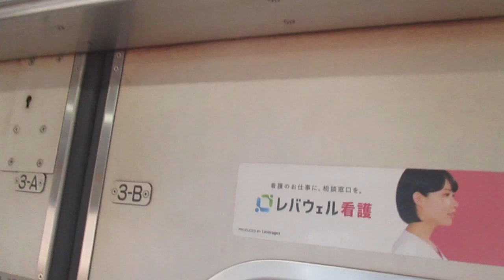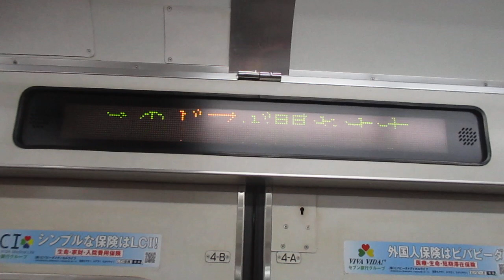【日立IGBT-VVVFインバーター、従来の相鉄8000の車内に自動放送は違和感しかない件】相鉄本線快速横浜行き相鉄8000系8710編成(一部リニューアル・機器更新車)10両走行音 星川→横浜